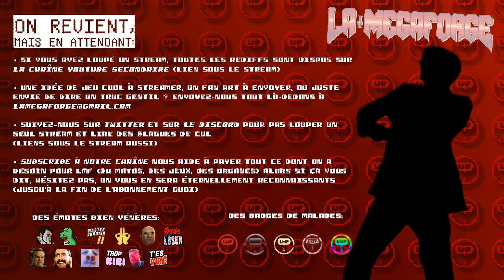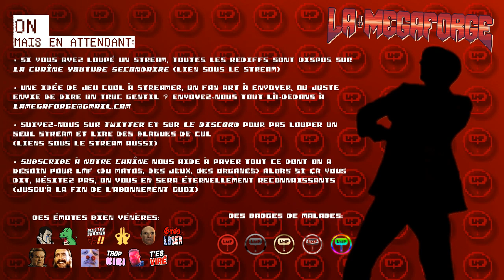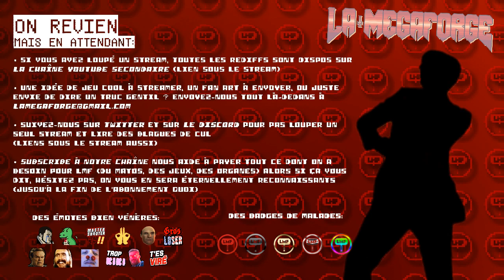Hunt: Showdown • La p'tite maison dans la maladie ｢streamer: LMF｣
On gagne p'têt pas à tous les coups, mais quand on gagne, c'est en jouant comme des grosses tchoins, ou en se cachant pendant une demie heure.

Alors, c'est qui l'patron?